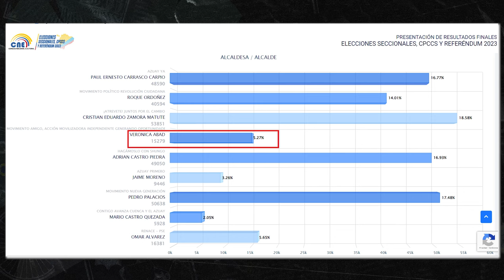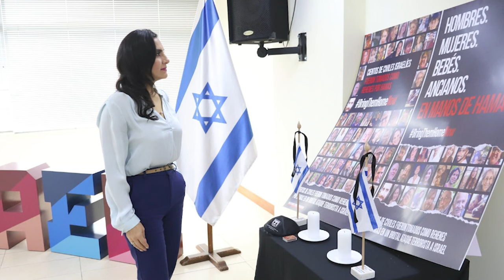|La Nota| - Abad: El poder detrás del poder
María Verónica Abad Rojas, es la vicepresidenta de la República, por la que 5.2 millones de ecuatorianos votaron en octubre de 2023. Hoy cumple funciones en Israel, a 12.494 kilómetros del Ecuador. En estos siete meses de Gobierno, no ha podido saborear las mieles del poder como lo tenía previsto.

El distanciamiento con su compañero de fórmula, Daniel Noboa, fue visible desde que ganaron. Su imagen es materia de estudio.

Por ahora el Ejecutivo hace consultas al CNE, a la PGE, a constitucionalistas y a cuanto aval pueda, para encontrar los mecanismos que le faciliten no encargar la Presidencia a Abad, quien pudiera gobernar al menos 5 meses.

¿Será que Daniel teme que Abad vuelva a sus andanzas con CREO?

Guión: Mercy Castro
Producción: Mario Avila